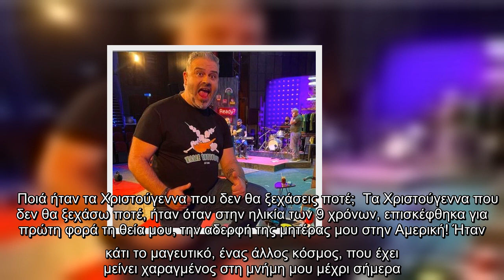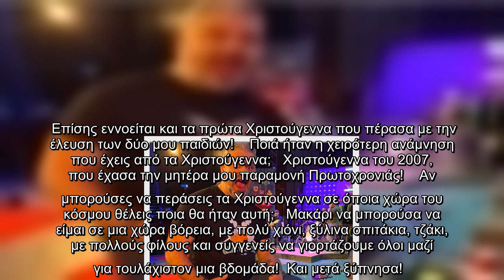Δρ Δημήτρης Σοφοκλέους: Το εμβόλιο κορωνοιού, το σκάνδαλο με τα covid τεστ και το νοσοκομείο που θα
Δρ Δημήτρης Σοφοκλέους: Το εμβόλιο κορωνοιού, το σκάνδαλο με τα covid τεστ και το νοσοκομείο που θα μπορούσαμε να αναγείρουμε!..
  Τα Χριστούγεννα του 2007 θέλει να τα διαγράψει από τη μνήμη του ο Λούης Πατσαλίδης. Του θυμίζουν την πιο τραγική απώλεια της ζωής του και τις χειρότερες αναμνήσεις. Σε μίνι συνέντευξη στο ilovestyle.com αναπόλησε τόσο εκείνα τα Χριστούγεννα όσο και αυτά που θα θυμάται για πάντα.   Ποιά ήταν τα Χριστούγεννα που δεν θα ξεχάσεις ποτέ;  Τα Χριστούγεννα που δεν θα ξεχάσω ποτέ, ήταν όταν στην ηλικία των 9 χρόνων, επισκέφθηκα για πρώτη φορά τη θεία μου, την αδερφή της μητέρας μου στην Αμερική! Ήταν κάτι το μαγευτικό, ένας άλλος κόσμος, που έχει μείνει χαραγμένος στη μνήμη μου μέχρι σήμερα.  Επίσης εννοείται και τα πρώτα Χριστούγεννα που πέρασα με την έλευση των δύο μου παιδιών!    Ποιά ήταν η χειρότερη ανάμνηση που έχεις από τα Χριστούγεννα;   Χριστούγεννα του 2007, που έχασα την μητέρα μου παραμονή Πρωτοχρονιάς!    Αν μπορούσες να περάσεις τα Χριστούγεννα σε όποια χώρα του κόσμου θέλεις ποια θα ήταν αυτή;   Μακάρι να μπορούσα να είμαι σε μια χώρα βόρεια, με πολύ χιόνι, ξύλινα σπιτάκια, τζά ...